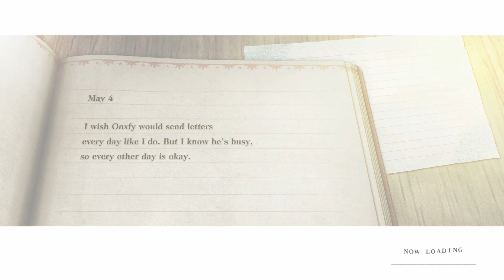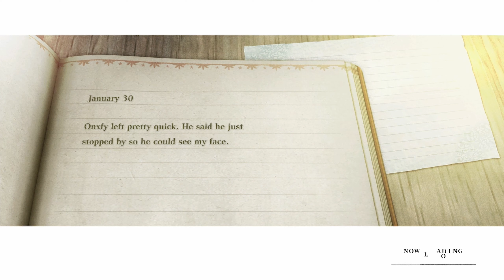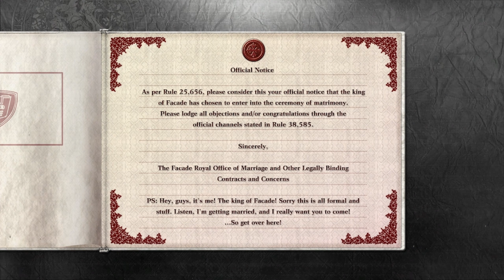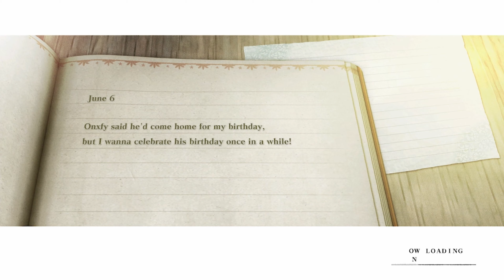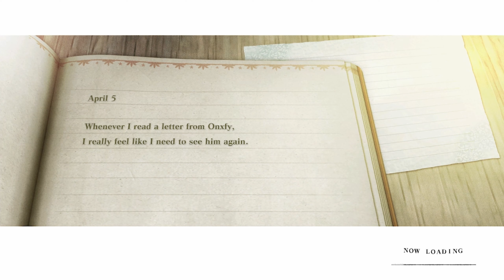Invitation [NieR Replicant ver.1.22] Part - 21 HARD (PS5/4K/60FPS) - No Commentary [JP]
My first take on No Commentary Gameplay on one of my most beloved games of all time. I'm beyond happy they had remade this game, so thanks to the creators who made this remake happen.